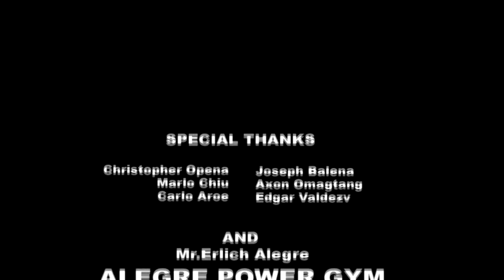Beat the guy in the mirror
beat the guy in the mirror by henyo production (bahay henyo) like us